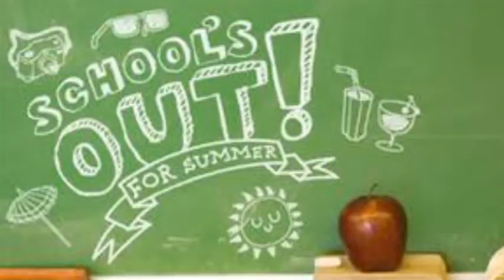Quinn's Magic 4 School's Out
Last Day of School, or is it?